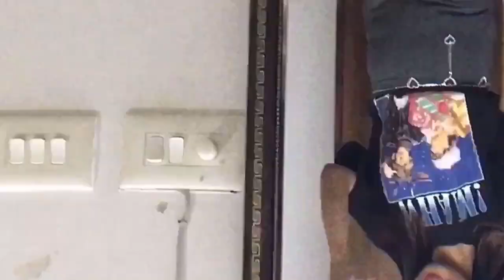COLLEGE OUTFIT IDEAS 2020 | DELHI UNIVERSITY | Yoopa Rebe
Hey Guys,
Here are some college outfit ideas that I usually wear to college.

Also, Comment down your favourite outfit from this video in the comment section.

Keep supporting✨
Thanks.

Love, Yoopa 💕